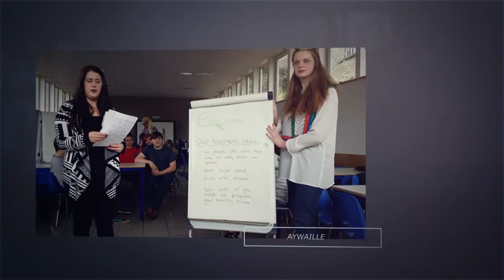Montage Photos EFREC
■ Bonjour et bienvenue sur la Chaîne de la société Lou Studio ; basée sur Tarascon (13)
Lou Studio est une entreprise spécialisé dans le :
► Graphisme
► La photo
► Et la vidéo.